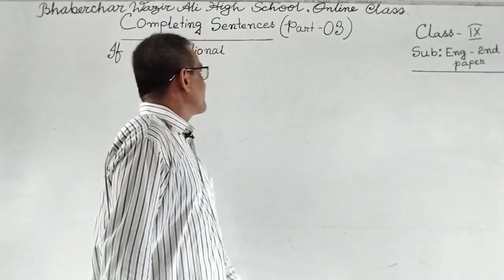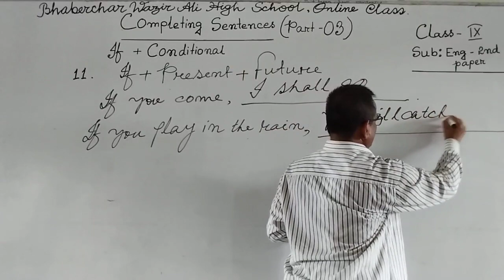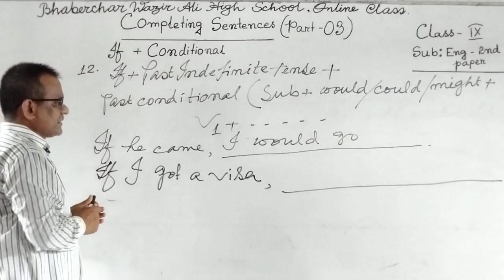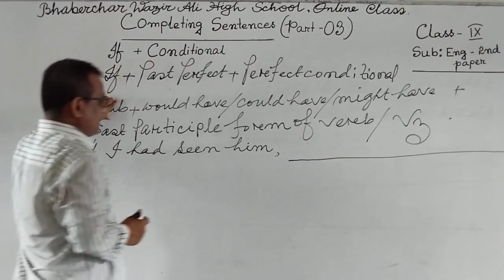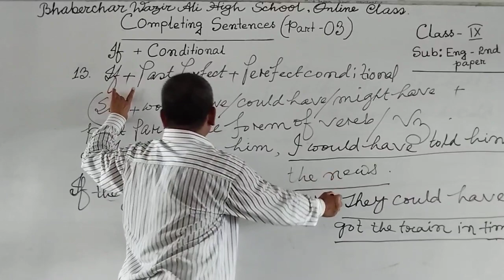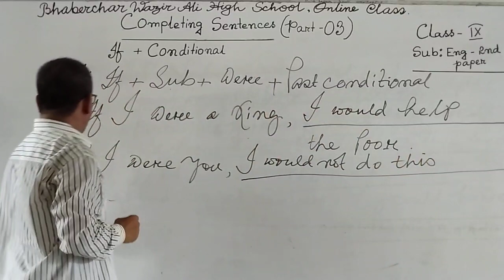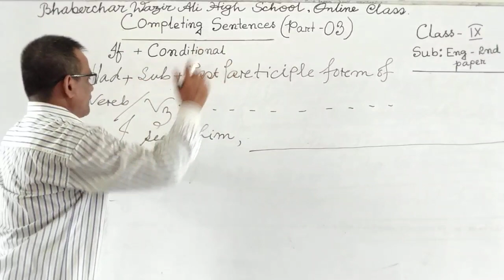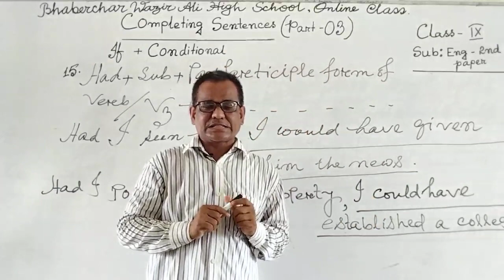Class:Nine & Ten, Sub:English 2nd Paper,Topic:-COMPLETING SENTENCES, Part-03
MD.ABUL HOSSAIN SARKER
Assist.Head Teacher,
Bhaberchar Wazir Ali High School,
Gazaria,Munshiganj.